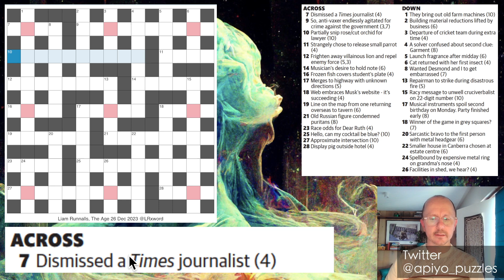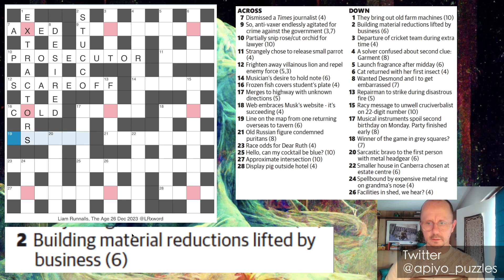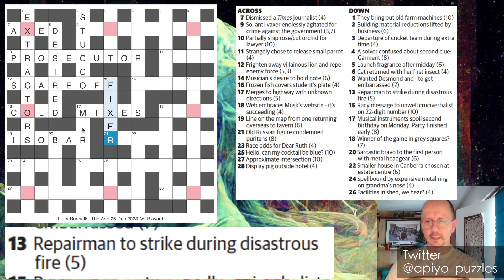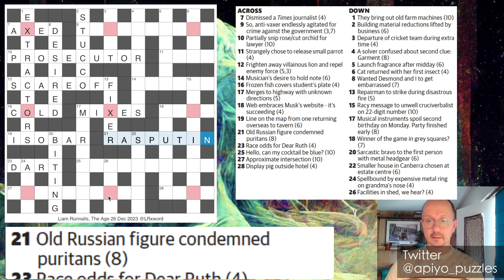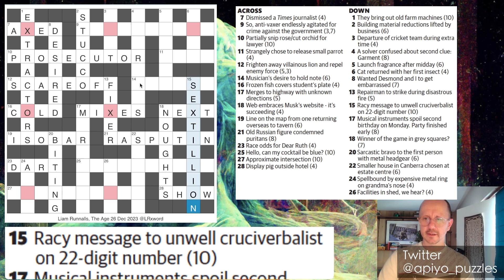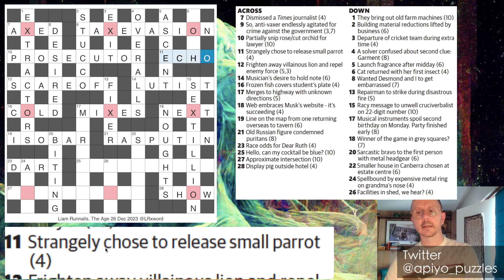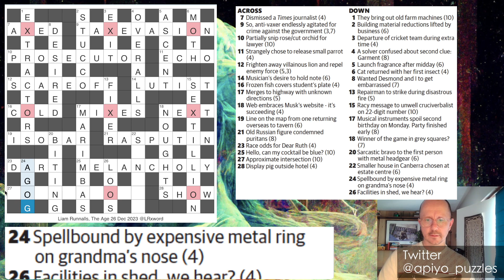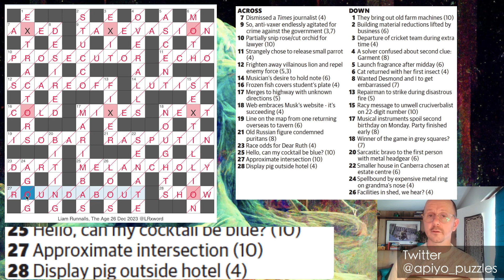Beginner-friendly themed cryptic crossword from Liam Runnalls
0:00 intro waffle
1:10 anagrams away!
27:30 outro waffle